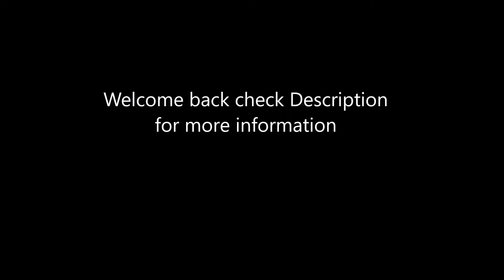Fortnite: Battle Royal Chapter 2 Season 8 Quest Guide Part 12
This is my chapter 2 season 8 Quest guide of Fortnite: Battle Royal. I will be attempting all Weekly Challenges and Character Quests. I hope you like it and have a great day.

In this video I will be completing Kakashi, and Rust Lord Quest’s
Kakashi Character Location 0:00-1:14

Kakashi Quest Scout a UFO Crash Site 1:16-3:34

Kakashi Quest Hit Players with Paper Bomb Kunai  3:35-8:00

Kakashi Quest Build a Structure After Taking Damage  8:07-9:03

Kakashi Quest Place or Destroy a Trap 16:53-17:15

Kakashi Quest Tame Wildlife with the Hunter's Cloak 17:29-21:42

Rust Lord Character Location 21:58-23:15

Rust Lord Quest Collect Wood, Metal and Stone  23:16-23:40

Rust Lord Quest Build Structures at Corny Complex or Weeping Woods Weeping Woods Location 23:51-26:04

Rust Lord Quest Gather Shields from Slurp Barrels  26:15-27:50

Rust Lord Quest Hit Weakpoints While Harvesting  27:51-28:19

Rust Lord Quest Destroy Structures with a Vehicle  28:20-31:18